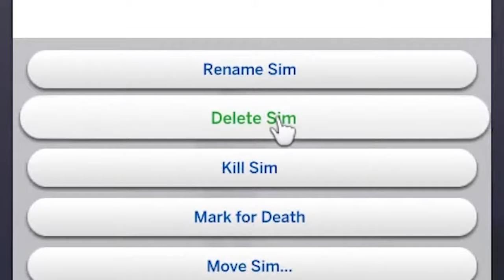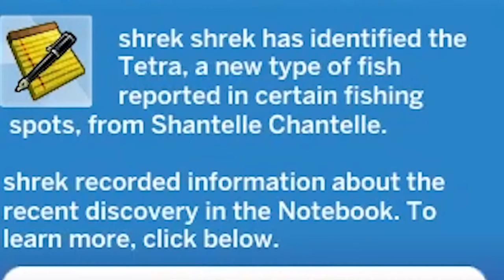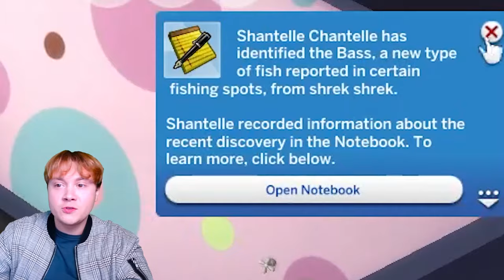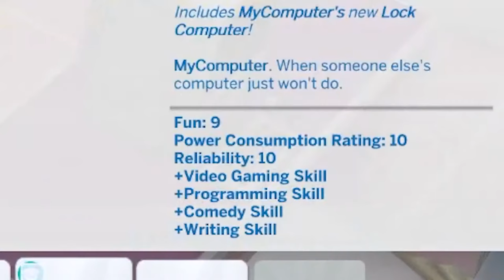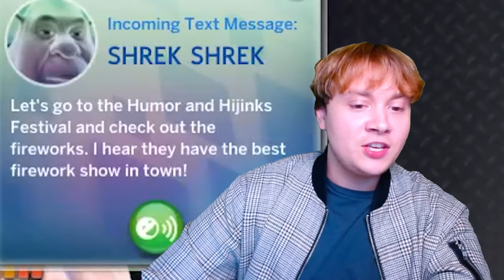Playing The Sims 4 but it's Squid Game...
The Sims 4 but it's actually Squid Game!

I played The Sims version of Squid game in today's lp I hope you enjoyed!

○ The Sims 4 Gallery - SatchOnSims

🔴MY CHEAP SETUP:🔴
○ Gaming Laptop
When I first started making videos I didn't have much money so I starting making videos with this set up. Some of the equipment still serves me well to this day! Look into these if you want to make videos on a budget with no worries :)!